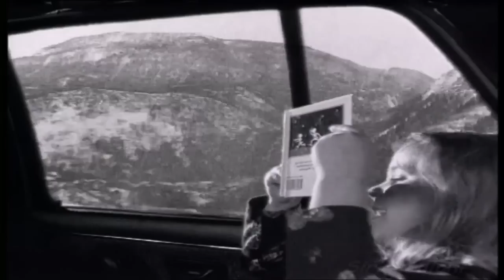Robert Miles - Children (Ro Barrantes Remake)